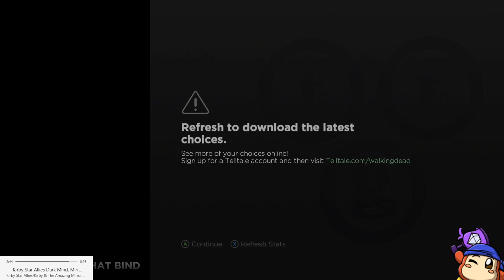Twitch Stream | Achievement Hunting - The Walking Dead: A New Frontier Episode 2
Streamed on the 29th of December 2022.

Back to Season 3 of the Inappropriately Timed Playlist Music game. Still for achievements! Bleep bloop.